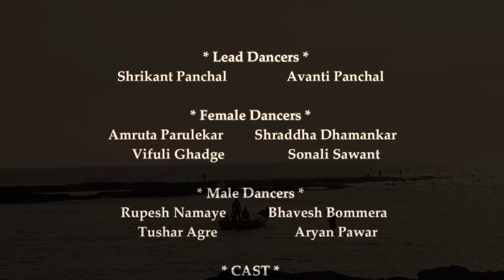AAI YEIN TUZE DONGARALA 🙏 l आई येईन तुझे डोंगराला l Ekvira Official Song l Song 2021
l l आई एकवीरा प्रसन्न ll

लक्ष्मी नारायण मंदिर (चिंबई कोळीवाडा)
जगदीश ज्ञानेश्वर चिंबईकर
तारा किशोर चिंबईकर
शालिनी चिंतामणी चिंबईकर

गीतकार/गायक :- योगेश चं. पांचाळ
गायिका :- प्रतिभा कुशवाहा
रचनाकार :- देवेंद्र पांचाळ
ढोलकी , कच्ची-ढोल :- कुणाल पांचाळ
ऑक्टोपॅड :- मयूर आंब्रे
किबोर्ड :- भानू जानस्कर
कोरस :- देवेंद्र पांचाळ
             कुणाल पांचाळ
             शुभम  बापेडकर
स्टुडिओ :- लाईन इन
साउंड इंजिनीअर :- कमलेश शर्मा
व्हिडिओ ग्राफर :- ओमकार चव्हाण
                            शुभम बापेडकर
व्हिडिओ एडिटर :- साहिल येरम
                             शुभम बापेडकर
                            ओमकार चव्हाण

--SPECIAL THANKS--
Chimbaikar Family

Sanjay Kasabale

Om Sai Ganesh Seva Mandal
(Saibaba Mandir ,Santacruz East)
Pramod Rane

Siddhi Net
(Prakash Yeram)

Akshay Shinde
Omkar Panchal
Sanjay Kasabal
Siddhesh Panchal
Nana Matondkar

Dancers
Shrikant Panchal
Avanti Panchal
Amruta Parulekar
Shraddha Dhamankar
Vifuli Ghadge
Sonali Sawant
Rupesh Namaye
Bhavesh Bommera
Tushar Agre
Aryan Pawar
Aishwarya Panchal
Kiran Rane